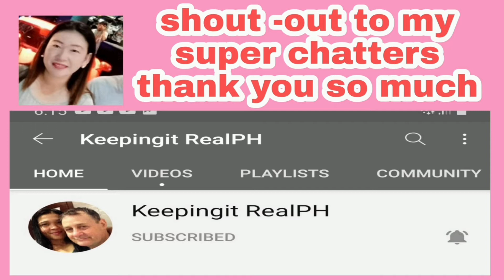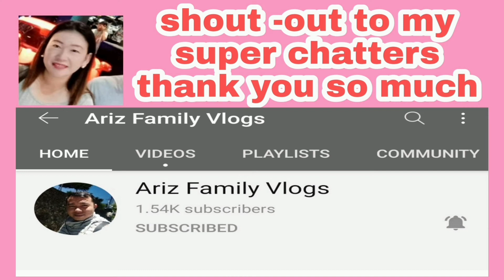mega love shout - out to my super chatter and my diamond jewels newly member (updated)